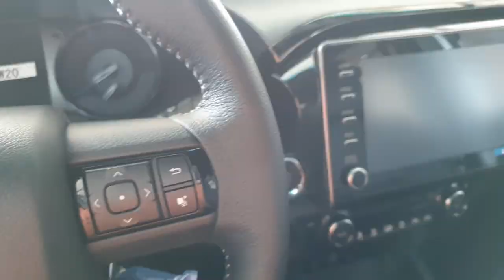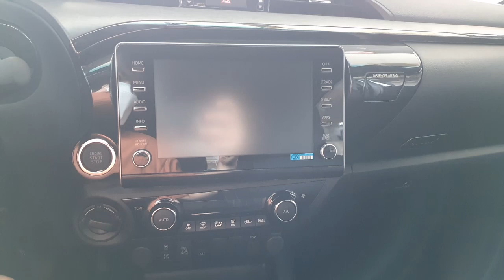2021 Toyota Hilux Conquest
2021 Toyota Hilux Conquest 4x4 MT

Price – P1,755,000

FYI: I aim to provide the most accurate and updated vehichle info as possible. However, pls note that vehicle specs, prices may be changed by the manufacturers and dealership without prior notice.